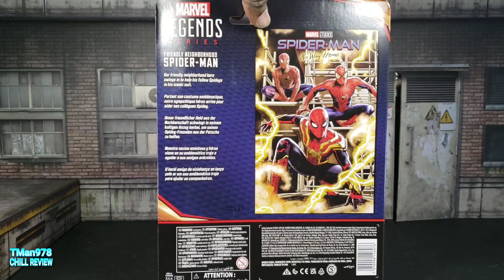Marvel Legends Friendly Neighborhood Spider-Man No Way Home CHILL REVIEW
Spoiler alert: They actually gave Tobey Maguire enough money to get him to come back. Fans were happy. Kids had no idea what was going on.

⭐Use my link to sign up for Whatnot and get $15 toward your first purchase